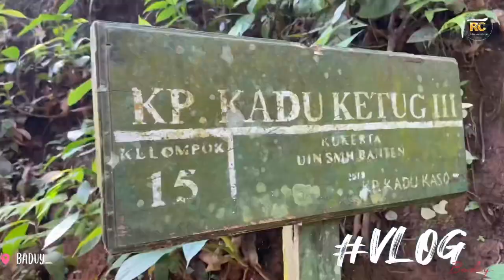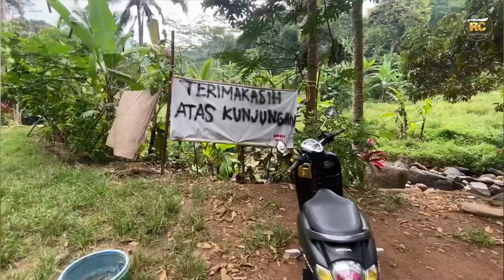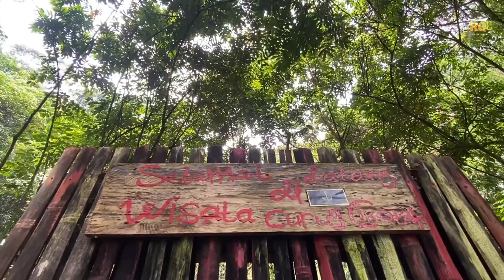BERPETUALANG ‼️ Explore Curug Cikotak Padarincang Serang Banten | Bareng Gadis Desa Cantik😍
Serang merupakan bagian dari Banten yang mempunyai berbagai macam keindahan yang sangat lengkap. Mulai dari pantainya, gunung, air terjun, bahkan sampai ke kulinernya sekalipun Serang tetap menjadi idaman. Kali ini, kita akan mengunjungi objek wisata Curug Cikotak yang konon lokasinya seperti tempat mandi para bidadari.

Curug Cikotak mempunyai tinggi kurang lebih 40 meter. Dengan tebing dan pepohonan yang tumbuh di sampingnya. Debitnya cukup deras dan adanya kolam alami yang sangat jernih. Waktu terbaik mengunjungi curug ini adalah saat musim pancaroba. Karena, di musim penghujan air cenderung menjadi keruh.